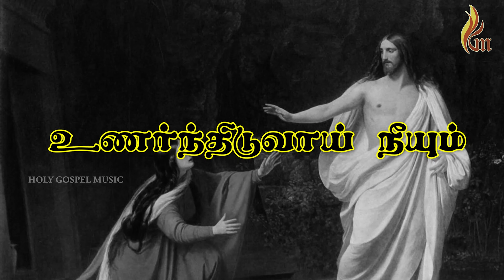Unnai Azhaithavar | Aadharam | Tamil Christian Songs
Album : Aadharam
Song : Unnai Azhaithavar
Lyrics & Sung By : Rev Rj Pradeepkumar
Music : S Ganeshraj – A J Bosco – Shen P Joseph – Sarasdeen – Joneth
Editing : Sonshine Media